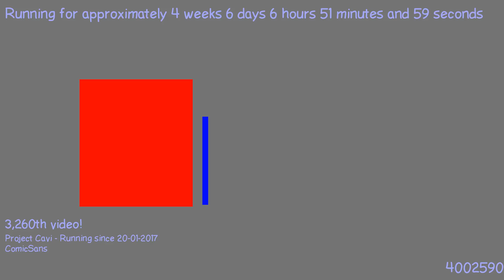1487912169 - Webdriver Cavi - O